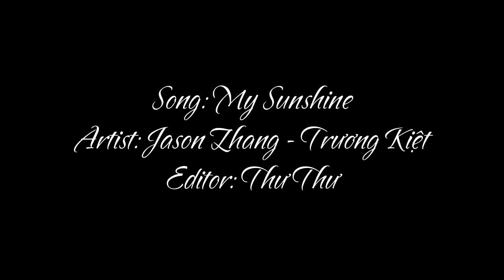My Sunshine 何以笙箫 Bên Nhau Trọn Đời OST